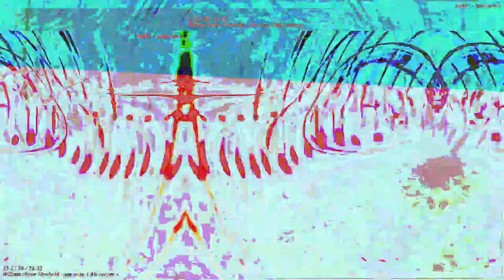[EPILEPSY WARNING] Movie 23 05 15 04h36m40s